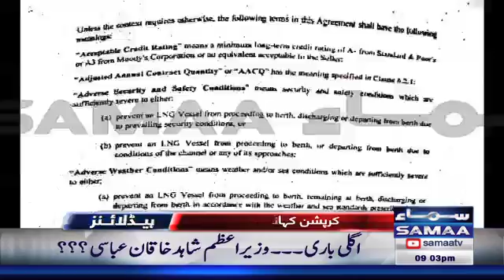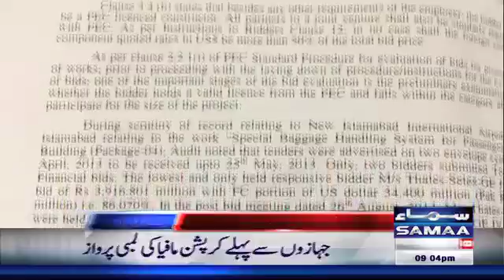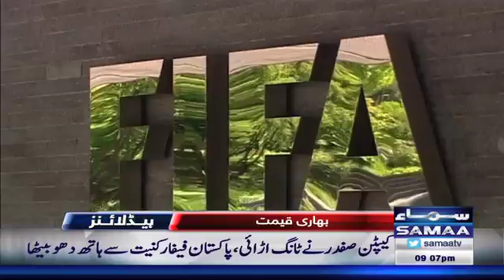Samaa HeadLines | 9 PM | SAMAA TV | 11 Oct 2017